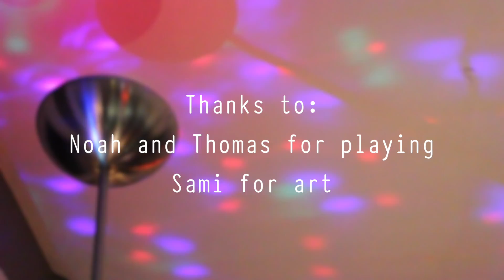Request Freebird - "Why Do I Do This?" (Boxfish Sessions)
Request Freebird is:
Noah and Thomas

Art backdrop by Sami Martasian

Check out Squishy Sandwich art for more sweet art (like our profile pic and designs!) 9/4/2016